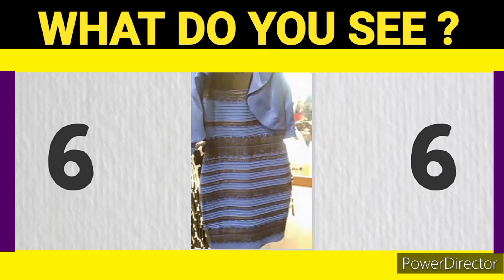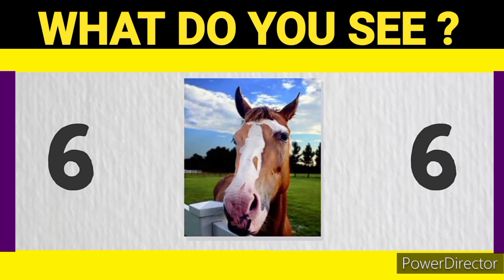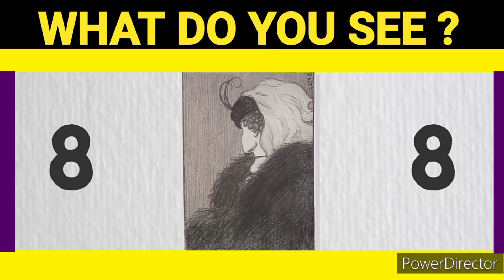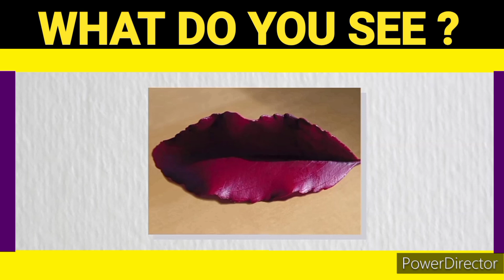12 ILLUSIONS THAT WILL TEST YOUR BRAIN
Optical illusion
optical illusion video
illusions
best ever illusion
illusions that blow your mind

Sometimes our brain sees things in two different ways. We found the best 12 illusions to test your brain,  just try to see them from a different angle.

Ambiguous illusions that will test your brain are pictures or objects illusions that generally present the viewer with a mental choice of two interpretations, each of which is valid.

Often, the viewer sees only one of them, and only realizes the second, valid, interpretation after some time or prompting. When they attempt to simultaneously see the second and first interpretations, they suddenly cannot see the first interpretation anymore, and no matter how they try, they just cannot encompass both interpretations simultaneously - one occludes the other. The Necker cube is a well known example; another instance is the Rubin vase.